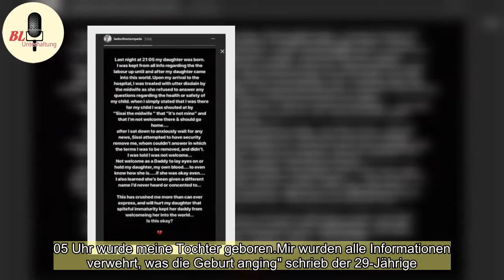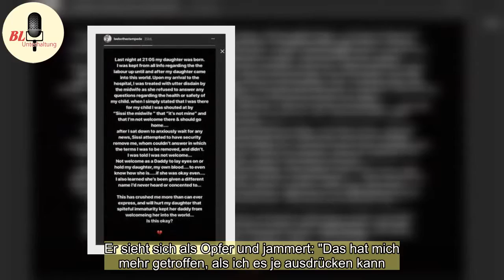Bonnie Strange bekommt ihr Baby - und schmeißt den Vater aus der Klinik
Das hat sich Leebo Freeman wohl selbst eingebrockt.Seine Freundin Bonnie Strange hat am Montagabend ihr gemeinsames Baby zur Welt gebracht, ein Mädchen.Der Vater durfte sein Kind jedoch bislang noch nicht sehen, er ist im Krankenhaus nicht erwünscht.Auf Instagram veröffentlichte Freeman einen langen ...